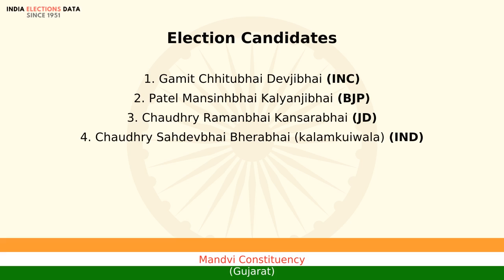Mandvi Constituency Gujarat loksabha Election Result 1998 Gamit Chhitubhai Devjibhai INC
loksabha election 1998 results, for Mandvi Constituency, Gujarat, where winner is Gamit Chhitubhai Devjibhai, from political party INC. Watch the video to know more information about other candidates, voters count, etc.